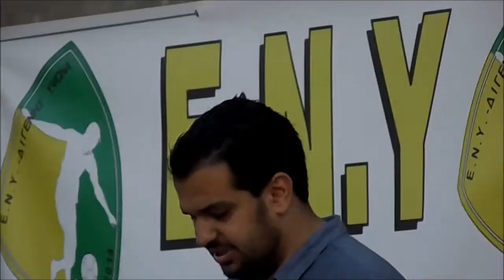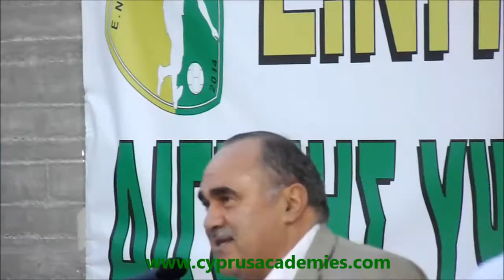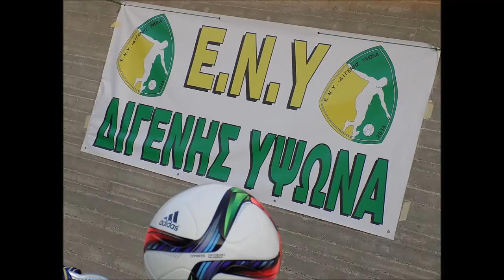youtube video #-4FYxcvmMIA